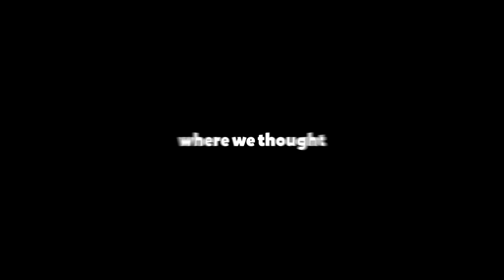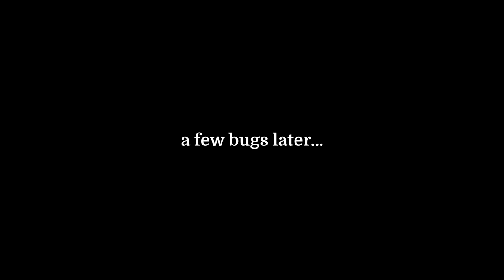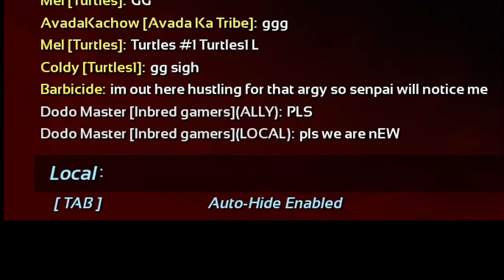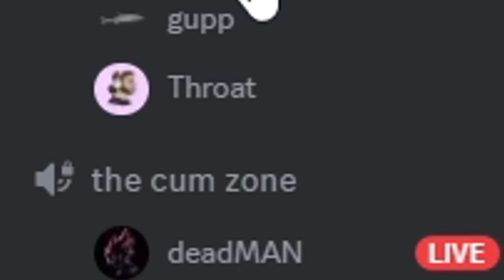The new ARK game sucks...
So me @ThroatYT  and @gupp decided to play some ark survival ascended, where we thought as very experienced rust players we can apply our skills to another survival game to see how well we can do.